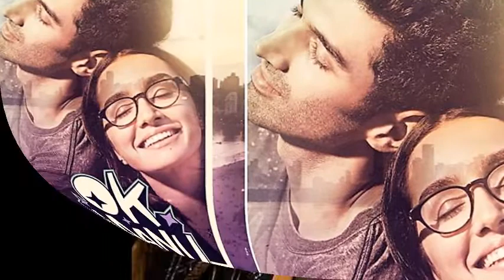Ok Jaanu | Movie Review | Latest Movie Review | Aditya Roy Kapur | Shraddha Kapur| Shaad Ali